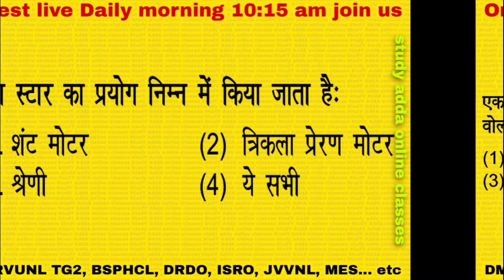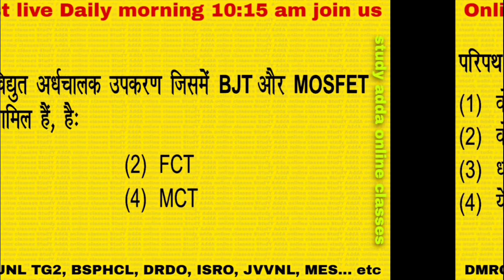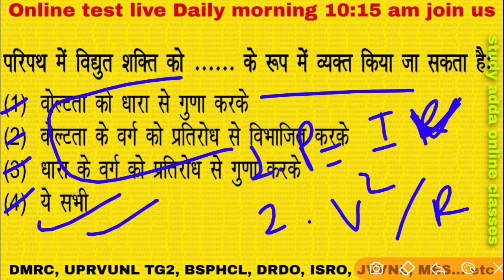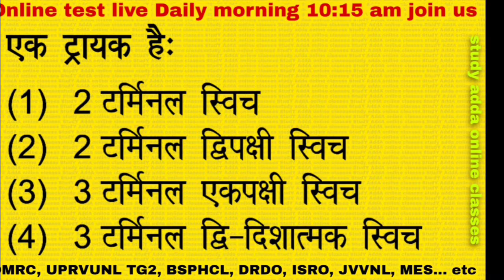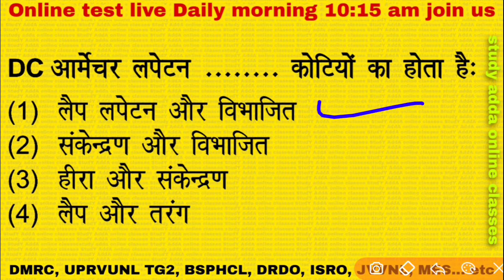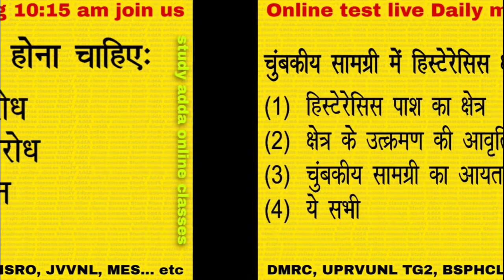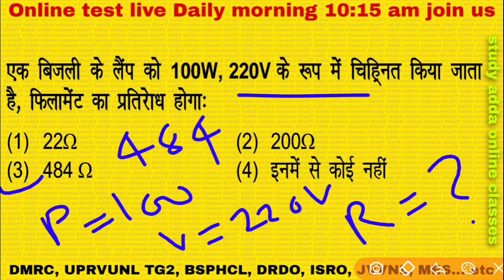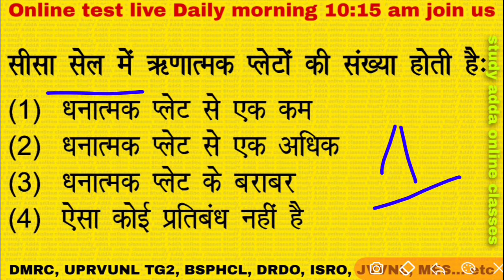Electrical & Electronics Objective Question online Test part 18|| DMRC UPRVUNL TG2 BSPHCL DRDO ISRO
इलेक्ट्रिकल एंड इलेक्ट्रॉनिक्स के सभी एग्जाम में अभी तक आए हुए महत्वपूर्ण previous years questions हम आप सभी के लिए लेकर आए हैं । यह आने वाली एग्जाम्स के लिए आपके लिए बहुत महत्वपूर्ण साबित होंगे ।

Question 2 right answer a nhi hoga... बताने में थोड़ा गलती हो गया

ITI_ELECTRICIAN_THEORY MOST IMPORTANT QUESTIONS OBJECTIVE TYPE, ITI_ELECTRONICS_Theory ONLINE TEST

इलेक्ट्रिकल एंड इलेक्ट्रॉनिक्स के 7000 से अधिक महत्वपूर्ण प्रश्न उत्तर

आपका भरोसा, हमारा साथ

🔴 Join now

 JOB'S = RAILWAY, DMRC, TECHNICAL HELPER, UPPCL TG2, NMRC, DRDO, LMRC, JMRC, BSPHCL, ISRO, LINEMAN, AND OTHER ITI JOB ELECTRICIAN THEORY ALL PAPER BACK QUESTIONS ELECTRICIAN THEORY ALL OLD PAPERS DRDO ALL OLD PAPERS DMRC ALL OLD PAPERS ELECTRICIAN MAINTAINER MOST IMPORTANT QUESTIONS ELECTRICIAN THEORY ALL MOST IMPORTANT QUESTIONS OBJECTIVE TYPE WITH PDF

ITI electrician theory objective question answer in Hindi
ITI electronics trade theory objective question answer in Hindi
uprvunl previous year question paper for electrician